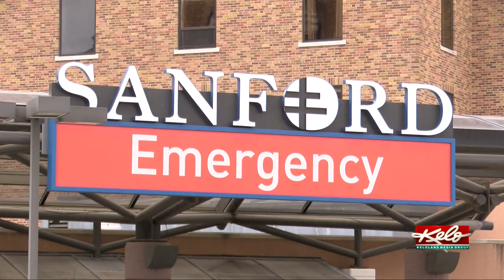Living with hydrocephalus